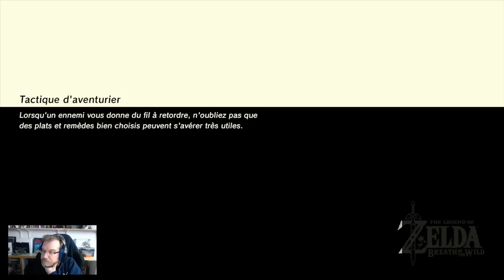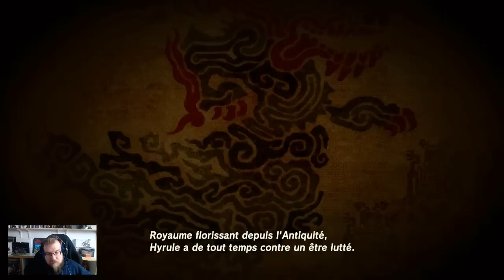A l'aventure, compagnons ! Zelda Breath of the Wild - 11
Et salut à tous ! Merci de lire la description de la vidéo

L'objectif n'est pas tant de faire un run complet du jeu que de me balader et profiter de cette grande aventure qu'est Zelda Breath of the Wild :)

Je souhaite proposer des stream en début d'après midi plus régulièrement pour vous présenter des jeux indés, ou non, qui m'ont tapé dans l'oeil ou que je voulais faire mais dont j'ai manqué la sortie.

Astucieusement appelé le DigeStream, le live commence à partir de 13h30